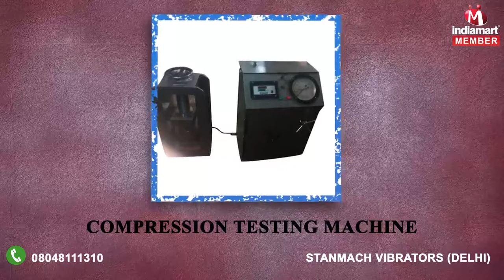Construction Machinery And Scaffolding by Stanmach Vibrators, Delhi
“Stanmach Vibrators” was pioneered in the year 2013, at Delhi (India). We are a leading Manufacturer, Trader, Supplier and Wholesaler of a high-class collection of quality Construction Machinery, Construction Machinery Cooling Equipment, Building Scaffolding, Building Construction Equipment and Construction Machinery Equipment. Our company has started its business as a Sole Proprietorship firm and within very short period of time, it has become the most favoured choice of clients. Our skilled experts manufacture these products using finest raw material and up-to-date technology.